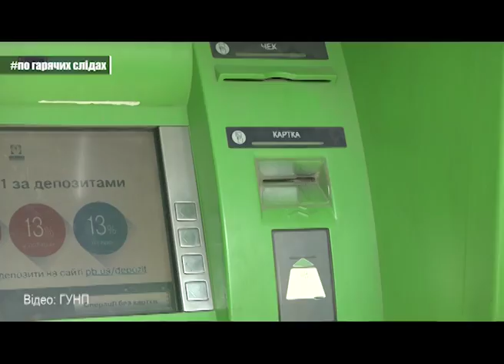Надзвичайні події "На гарячому" (29.10. 2018)